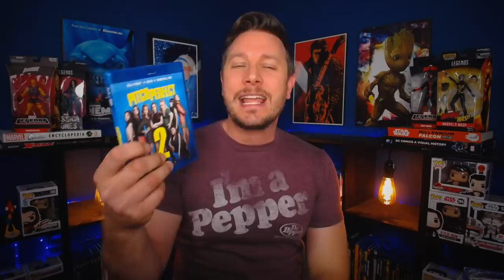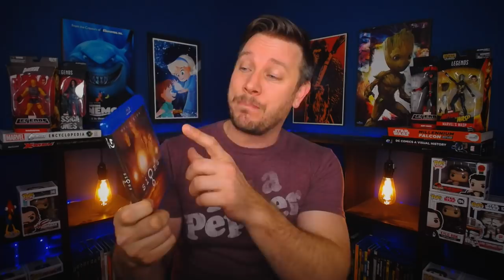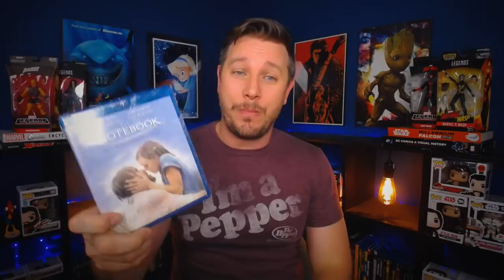January 2019 Blu-Ray Haul!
We have made it to the end of January 2019 and that means it's time for my latest blu-ray haul!  This is my first blu ray update of the year!

Final Destination Blu-Ray Set

Username: SeanChandler